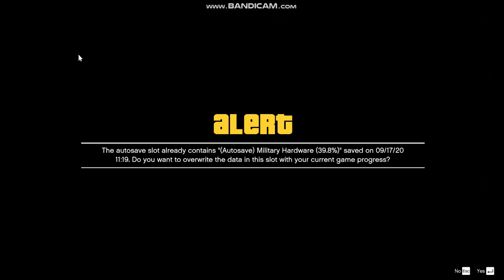GTA V 7th Anniversary Special Mission The Paleto Score || With Redux Mod For Low End PC || 2020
▶▶permanent content◀◀

▶Abhinav modders
▶Abhinav modder
▶GTA san
▶GTA iv
▶GTA VC
▶GTA 4
▶GTA Andreas
▶GTA vice city
▶GTA 5
▶GTA v
▶reflectx2.0
▶laura Brehm
▶Laura Brehm
▶▶basic content◀◀

▶reflect x1.0
▶installation
▶low enb
▶enb

▶reflectx2.0 trailer
▶Abhinav modders